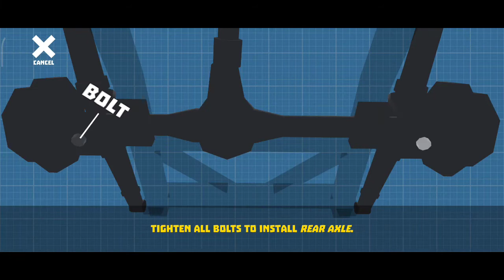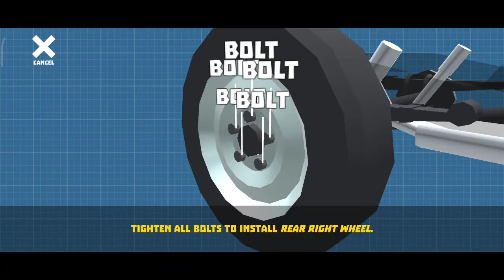DAY-32 #1 || Retro Garage || Gameplay || Level-9